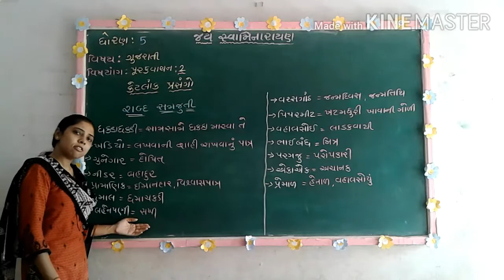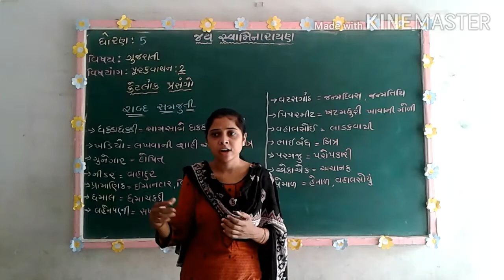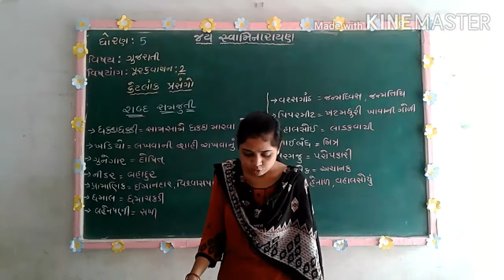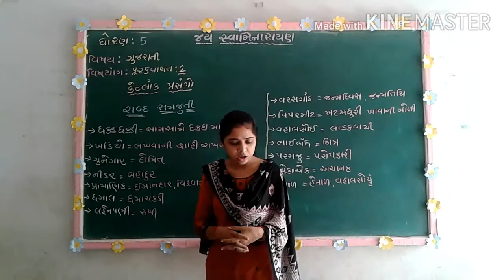ધોરણ :5//વિષય :ગુજરાતી //એકમ :પૂરકવાચન 2